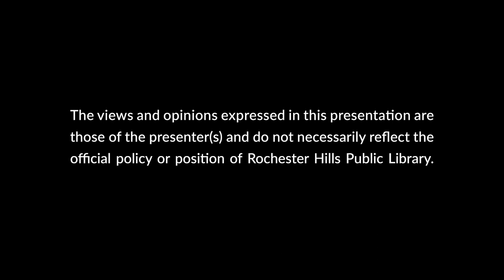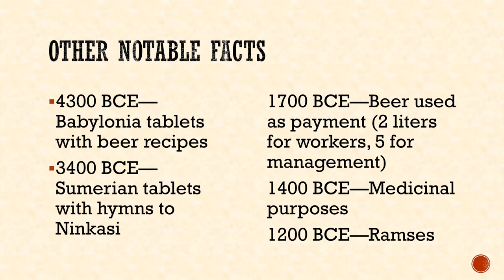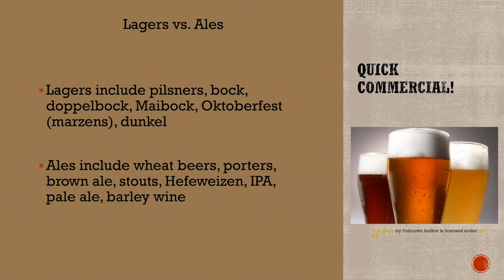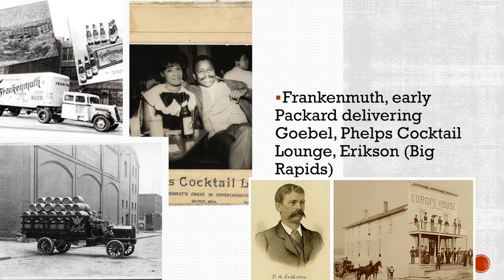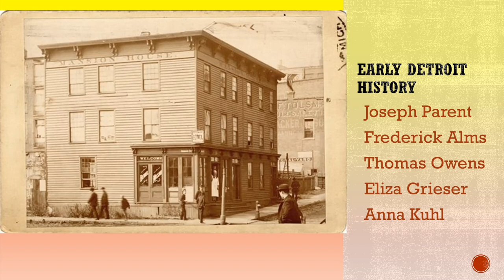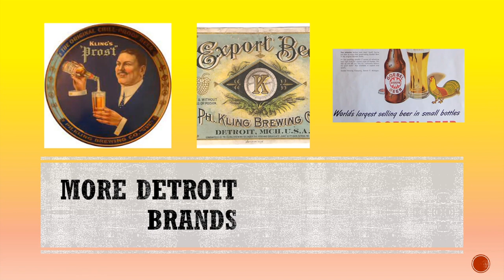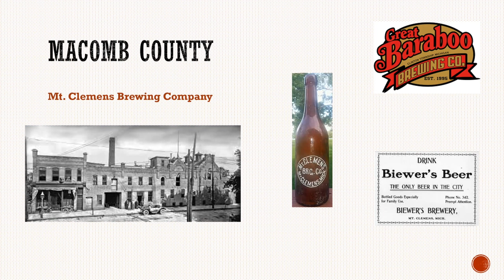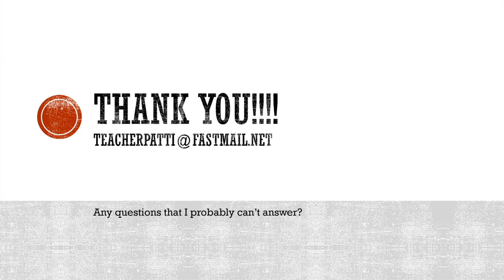Michigan Beer: A Heady History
Join author Patti F. Smith for an intoxicating ride through the beers of the early settlers to Prohibition and those that remained standing after two world wars.

Patti F. Smith is a special education teacher, former legal aid lawyer, and the author of four books: "Images of America–Downtown Ann Arbor" (Arcadia/History Press), "A History of the People’s Food Co-op Ann Arbor" (Edward Brothers/Malloy), "Head Over Feet In Love" (Soul Mate Publishing), "Vanishing Ann Arbor" (Arcadia/History Press), and "Michigan Beer History" (Arcadia/THP). Smith is a frequent public speaker around town, curating HERsay (an all-woman variety show), Grown Folks Reading (story time for grownups), and May It Please the Court? (all-lawyer show) and telling stories at Ignite, Nerd Nite, Tellabration, and Telling Tales Out of School. She serves as a storyteller in the Ann Arbor Storytellers’ Guild and volunteers for the Ann Arbor Film Festival.